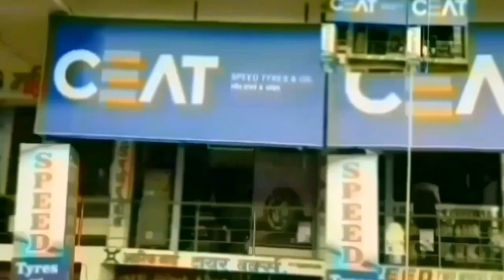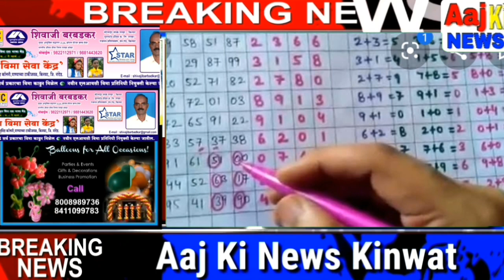kinwat किनवट पोलीस स्टेशन के के हात मे बहोत से अवैध धंदे बडगे मटका गुटका सट्टा जुगार ....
aaj ki news channel Kinwat
Kinwat TV
Kinwat news
Kinwat Ka shahin Bagh